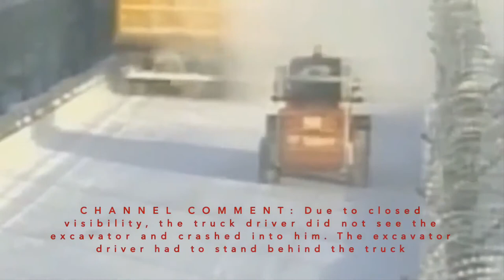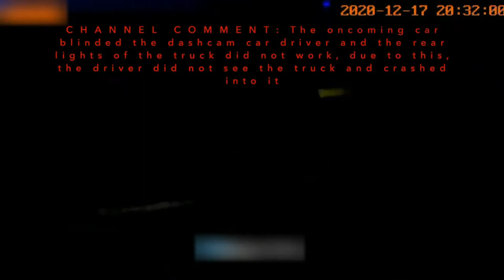Truck Crash Compilation 2021